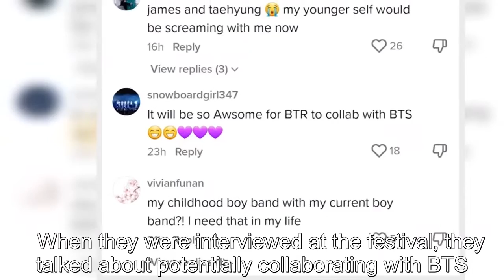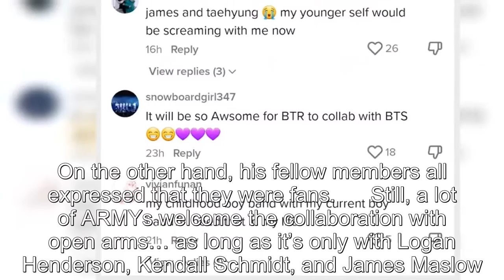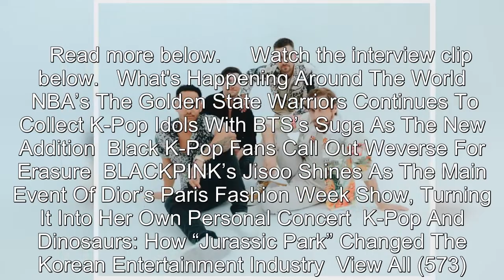Netizens Have Mixed Feelings About Big Time Rush Wanting To Collaborate With BTS